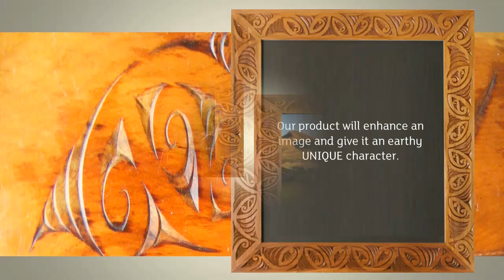Looking For Maori Wood Carvings For Sale?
Whether you own your house or are still paying for one, you would normally make the area as distinct as you can. You'd want it to "rise" on your behalf as you enter the door following a hard workday or perhaps from doing a laundry list of errands. Making use of shades that mirror your own individuality, furnishings that corresponds to your style, and also utilizing an intelligent set up that works for your current lifestyle all come together to develop a house that welcomes you with "open arms." By having New Zealand souvenirs having unique Maori carvings, your house not merely serves as your best shelter but it will also assume a great interior design that will have your friends and relatives wondering about each piece.

You'll be able to opt for bold styles in which the elaborately engraved surfaces of a carved piece is three-dimensional such as an eye-catching tattooed chieftain-like figure, that, in the event that you're having people over, would be a certain subject for small talk. Also, you may enrich the stunning landscapes as well as sceneries around New Zealand with the use of beautifully carved frames in authentic New Zealand wood just like kauri, that the Maoris utilized for constructing communities and battle canoes. Originally carved frames can enrich the splendor of your photographs, whether they are amazing landscapes of New Zealand or simply memorable events along with loved ones. When placed in a proper area of your home, it gives a particular artistic allure to an area.